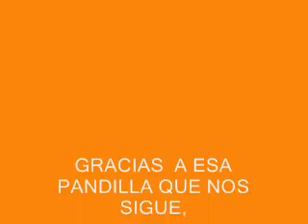TIO GARAGE pulkeria d los insurgentes..QUE PASO...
VISITANOS EN FACEBOOK. TIO GARAGE...CHIDO ESA PANDILLA QUE NOS SIGUE GRACIASSSSSSS.
ESTA ROLA SE LLAMA QUE PASO.
FUE PRESENTADA EN LA PULKERIA D LOS INSURGENTESSSSSSS